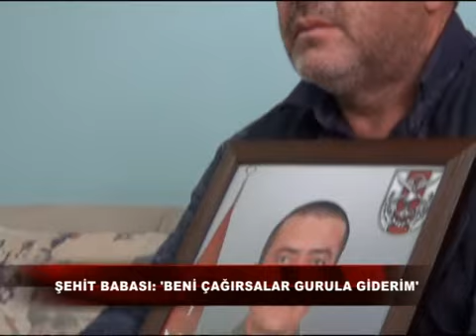Şehit Babası ‘Beni Çağırsınlar Gururla Giderim’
Türk silahlı kuvvetlerinin zeytin dalı harekâtı kapsamında şehit olan tankçı sözleşmeli er Nurullah Seçen’in Ereğli’de yaşayan ailesine taziye ziyaretleri devam ediyor.
Şehit babası Sedat Seçen, “Oğlumun görev yaptığı yere bugün çağırsınlar bir saniye bile düşünmeden gururla giderim, içim yanıyor ama gururluyum ben şehit babasıyım” dedi.
Oğlunun daha önce de El-bab operasyonunda görev aldığını belirten baba Seçen, “Oğlum üç ay El-bab’da kaldı. Orası bitti Oğuzeli bölgesindeydi ardından Afrin’e geçtiler. Ben oğlum ile dışarıda baba oğul evde arkadaştım. Kayseri’deki patlama yaşandığında oğlum bana, ‘Kayseri’deki askerlerin suçu neydi, şehitlik alına yazıldıysa yapacak bir şey yok. Yazıldıysa gelir, sen arkamda dik dur ben senden başka bir şey istemem baba” dedi.
Şehit Nurullah Seçen’in üniformasına aşık bir asker olduğunu ifade eden baba “İzine gelirdi oğlum, senin hiç rapor hakkın yok mu diye sorardım o da bana ’Hayır baba birliğime gideceğim’ derdi. Kendisine verilen izin bitince hemen giderdi bir saat bile birliğine gecikmezdi. Komutanları ne söylediyse o saatte teslim olurdu. Benimle askeri konulara girmezdi ne zaman sorsam, ’İyiyim baba sağlığım yerinde baba’ derdi farklı konulardan muhabbet ederdik her gün bir buçuk iki saat görüşürdük. ’Devletimiz iyi bakıyor, bizim burada hiç sıkıntımız yok. Bulundukları yerden bahsetmezdi zaten operasyona katıldığını da bilmiyorduk. Annesi ile şehit olmadan bir telefon görüşmesi oldu. İşte o zaman söyledi hatta annesi gelen tavuk ve horoz seslerini sorunca bile nerede olduğunu söylemedi. Meğer Afrin operasyonundaymış” şeklinde konuştu.